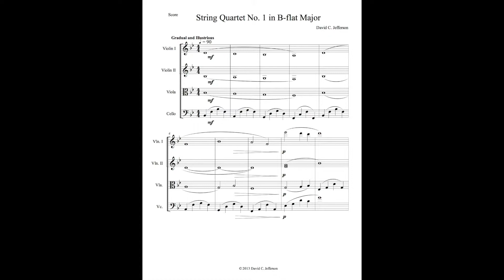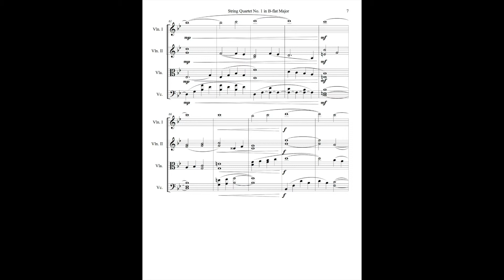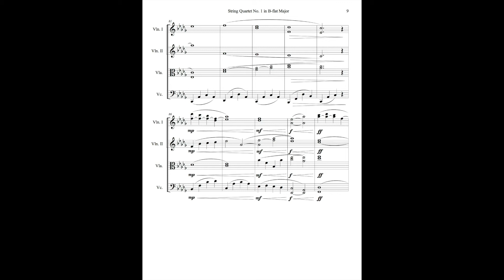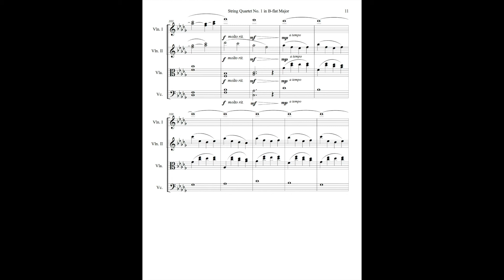Piece for String Quartet in B-flat Major "The Sunrise" by David Jefferson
String Quartet No. 1 in B-flat Major for Violin, Violin, Viola, and Cello

-David Jefferson